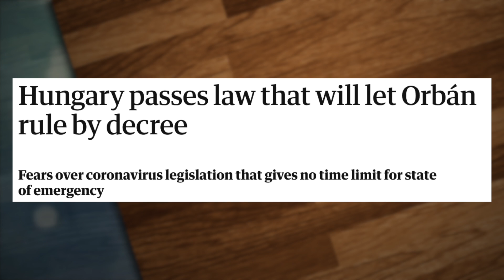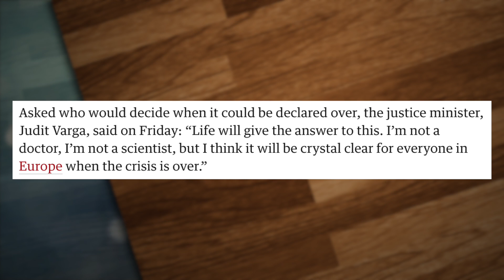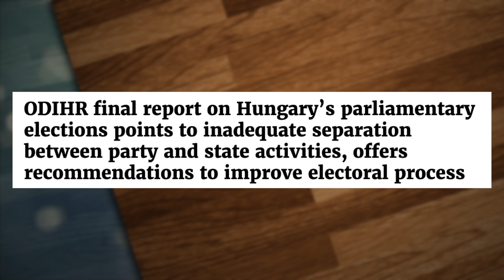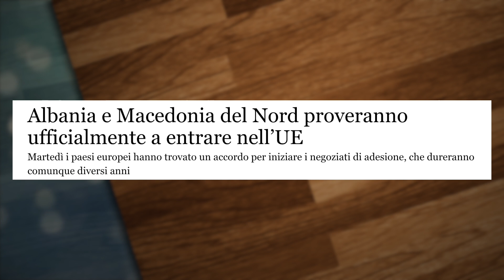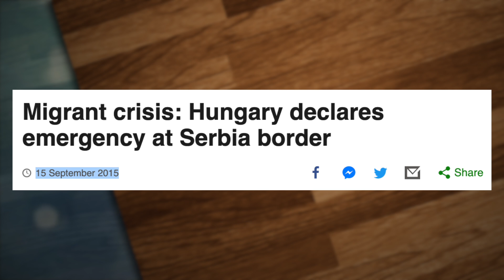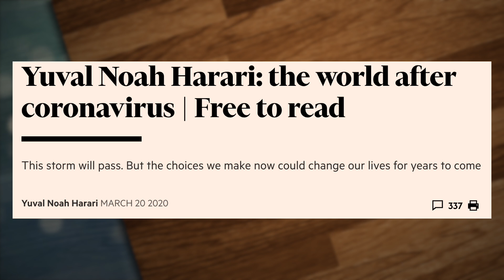Abbiamo PERSO l’Ungheria? Orbán chiede pieni poteri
LINK DI OGGI:
Puntata 8 del Podcast: M.Crepaldi di Hikikomori Italia!
Albania e Nord Macedonia in UE?

PER CONTATTARMI VIA MAIL:
Per business, attività, promozioni, ads, cose così: